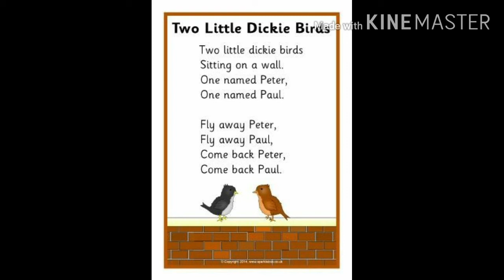GUJ MED STD 1 ENGLISH TOPIC BIRDS NAME PART 1